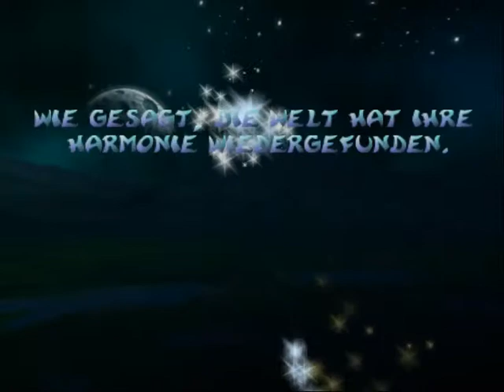Let's Play Rayman 2 -- Teil 16 (Finale)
Nach langer Zeit auch mal wieder was,  nämlich das Finale von Rayman! Viel Spaß!